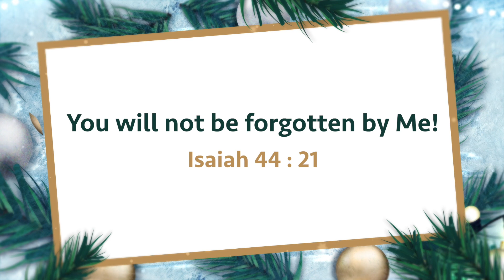Walk with Jesus | Bro. Mohan C Lazarus | December 26 | English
Jesus Redeems
Nalumavadi - 628211
Tuticorin Dist,